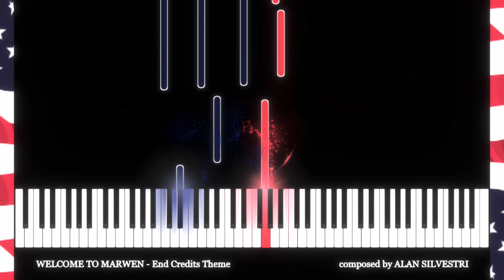WELCOME TO MARWEN - End Credits Theme - Alan Silvestri (piano)